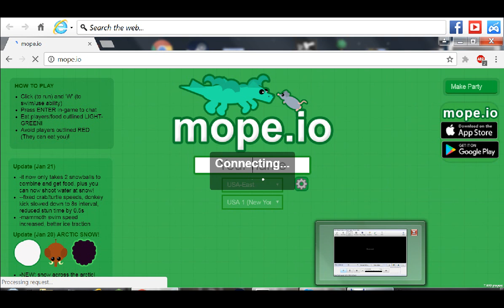MOPE IO... again = ) TROLOLOLOL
WE BE PLAYIN' MOPE.IO AGAIN! !! ! !!! !! !